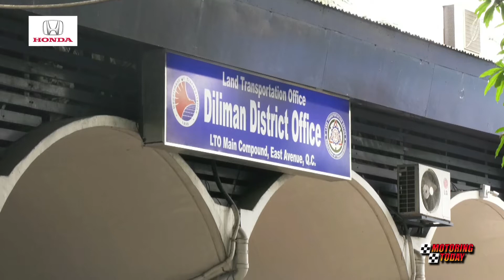Colorum Vehicles Used as Public Transport | Public Service